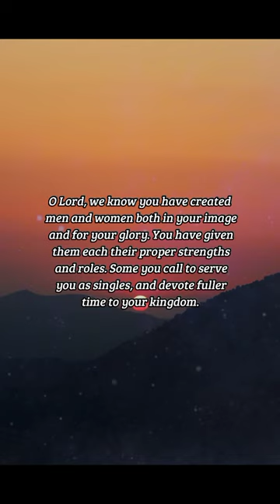BIBLE VERSE OF THE DAY - February 1, 2023 | night prayer | Your Daily Dose of God's Word.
So God created man in his own image, in the image of God created he him; male and female created he them.

Genesis 1:27

INSPIRATION:
God created both male and female in his image. From the beginning, he made both man and woman and caused them to fellowship with him and with each other in the garden. And God gave Eve to Adam to be his wife, and this was for a picture of the Church, the bride of Christ, whom the Father would give to the Son.

PRAYER:
O Lord, we know you have created men and women both in your image and for your glory. You have given them each their proper strengths and roles. Some you call to serve you as singles, and devote fuller time to your kingdom. Others you call to marriage, and this is a picture of your love for your Church. May we all be content with the calling you have called us with. Amen.

us